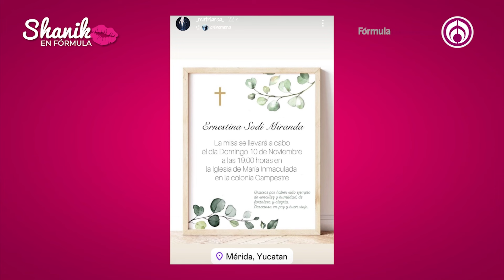Thalía cubrió los gastos del funeral de Ernestina Sodi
'Noticias Tendencia' anunció que Thalía pagó el velorio de Ernestina Sodi. Además, se dice que decidieron cremar el cuerpo de su hermana. Por otra parte, Laura Zapata no asistió al funeral debido a las diferencias entre la familia.

Grupo Fórmula

Canal sugerido

Descarga nuestra